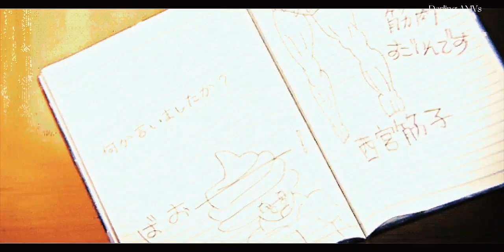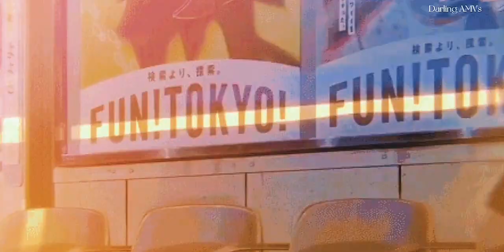Secrets-Anime AMV (💗)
hello guys new video coming!l hope you like it!

Anime used:
A silent voice
Darling in the fraxx
Violet evergarden
Fruit basket
Sankarea: Undying Love
Kyoukai no katana
Sword art online
Stream whistle snake-chainsaw man
The ancient Magnus bridge